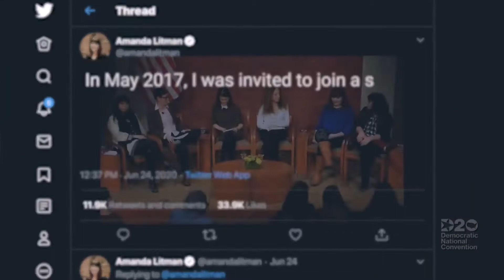O balanço das convenções democrata e republicana 🗺 BIN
O jornalista e analista Guga chacra avalia como foram a convenção do partido democrata e republicano onde foram oficializadas as candidaturas de Joe Biden e Donald Trump para a eleição presidencial de 3 de novembro. Destaca-se os contraste entre o evento democrata e republicano, pela presença de mais de 2 mil pessoas em plena pandemia no comício de Trump. Veja agora no